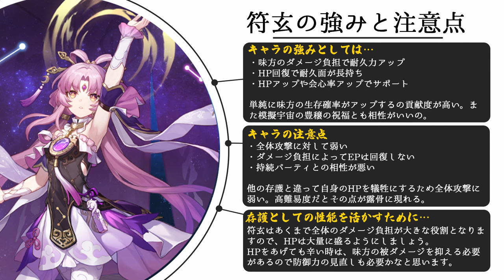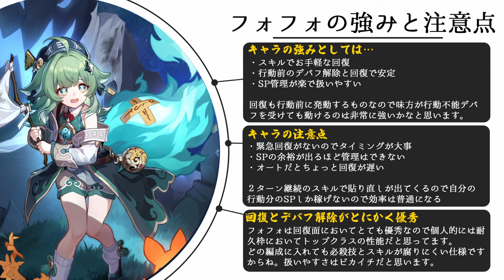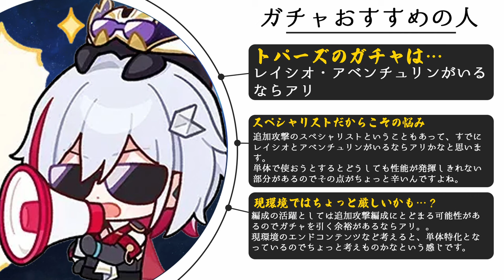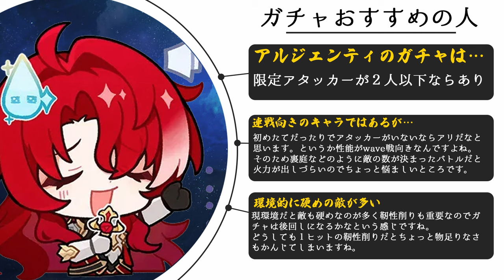【崩壊スターレイル】限定星５の復刻待ちは誰が優先？実装から使ってみての使用感や使用頻度などをもとに現環境の必要性を解説。どこにでもいる普通プレイヤー視点で解説【崩スタ】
今回は「限定星５の復刻待ちは誰が優先？」を紹介していきます。

00:00 オープニグ
00:51 各キャラのおさらい
05:28 各キャラの強みと注意点
11:57 各キャラの装備や編成について
18:31 ガチャの優先度

-GAME INFO-
■対応ハード：PlayStation 5、 PlayStation 4、 iOS、 Microsoft Windows、 Android
■ジャンル： アドベンチャーゲーム、 ストラテジーゲーム、 ローグライクゲーム
■開発元：miHoYo、 COGNOSPHERE PTE. LTD.